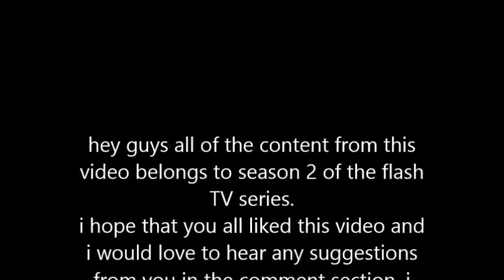Cisco best moments season 2 480